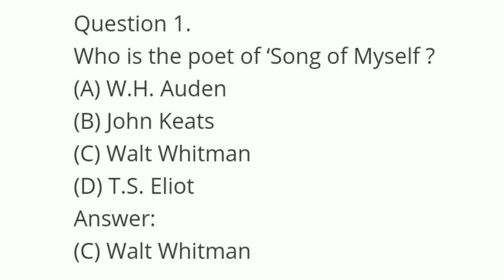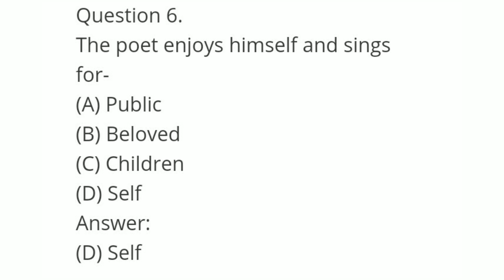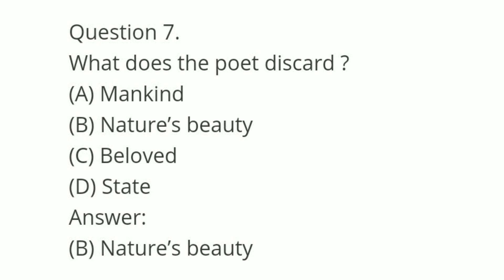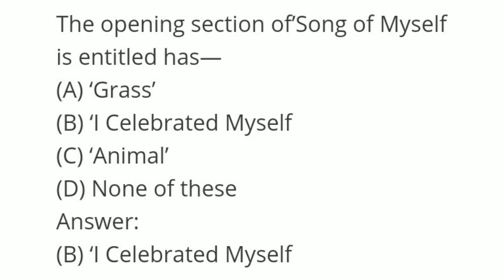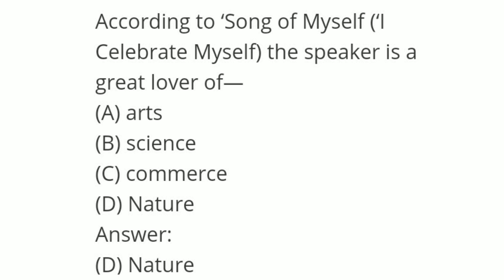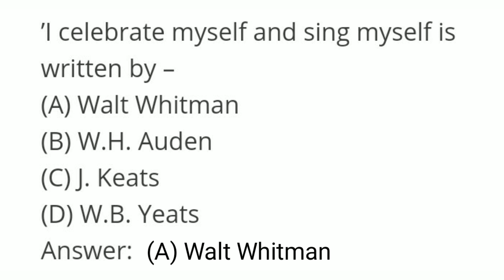Netaji Subhas Open University ll PGEG Paper VI Song Of Myself MCq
Walt Whitman is years old.